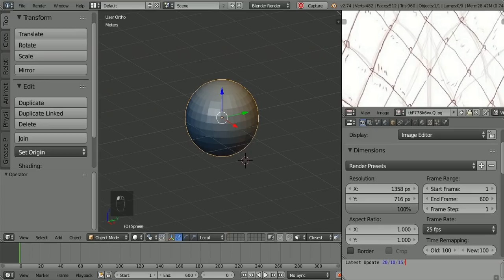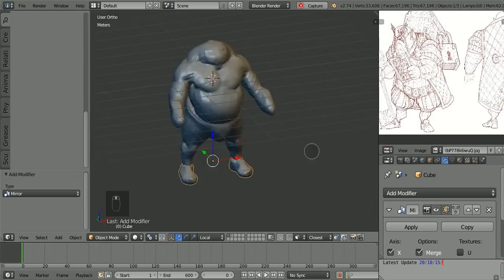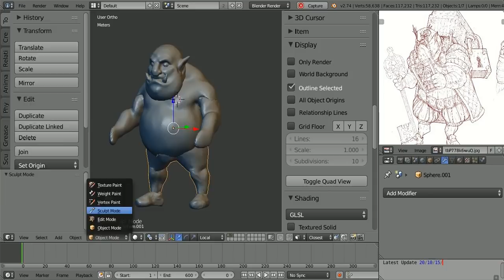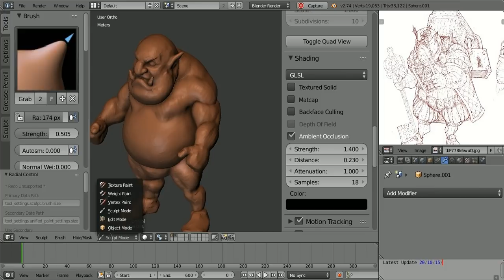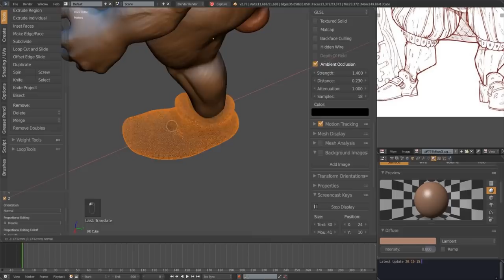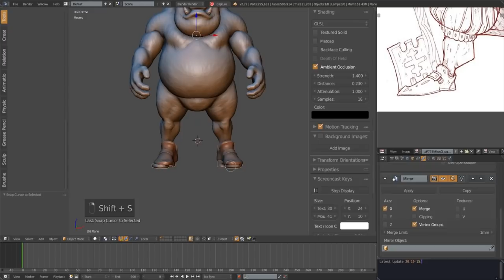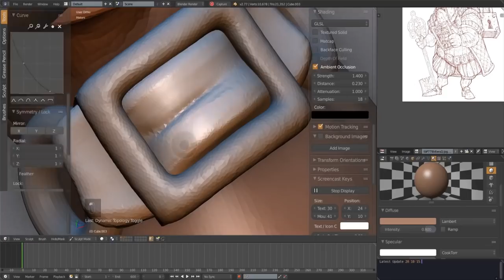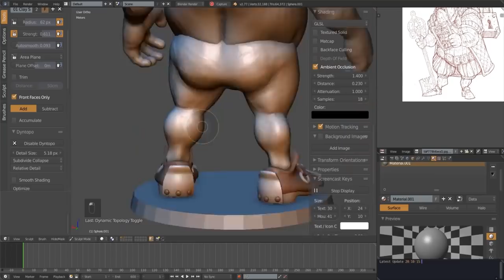Creating the Ogre. Part 1: creating a body and shoes. Modeling and sculpting in Blender. Timelapse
Creating the Ogre. Part 1: creating a body and shoes. Modeling and sculpting in Blender.